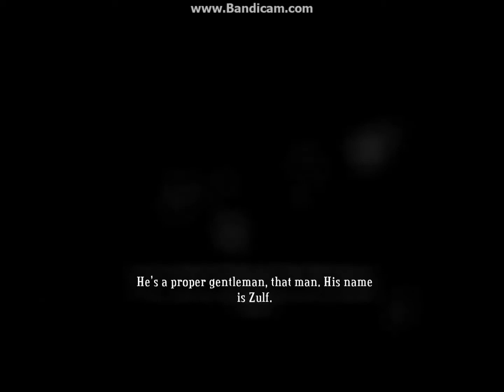Bastion Part 6: Another Survivor!?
Dun Dun Dunnnn... It's another plot twist!